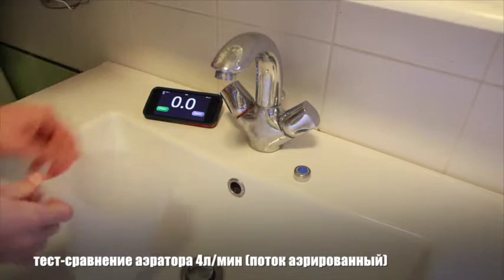Один из легких способов сократить расход воды.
Когда ресурсы постоянно дорожают, нужно уметь эффективно ими пользоваться.